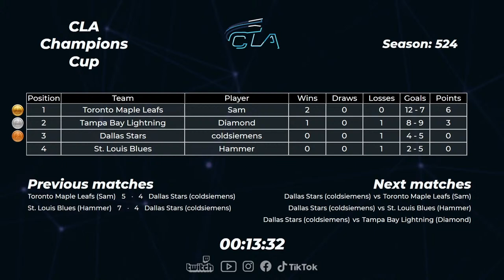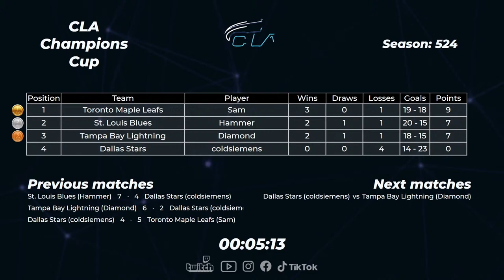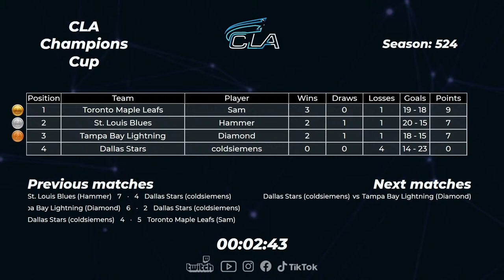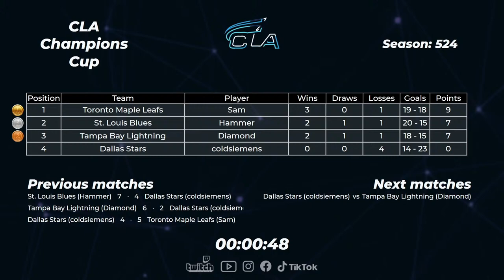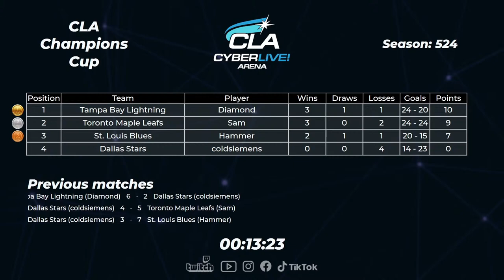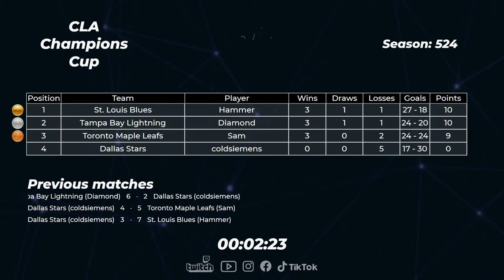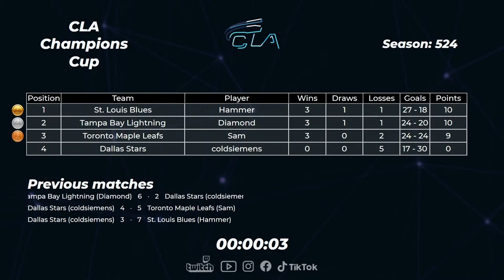2021.06.26 ► CLA Champions Cup